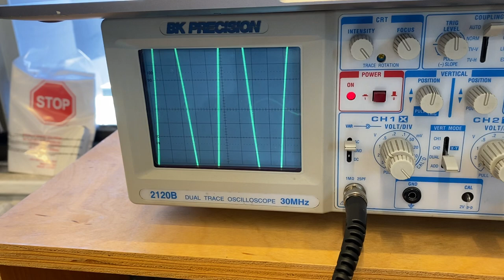Analog lab 9 Q3 Silvan